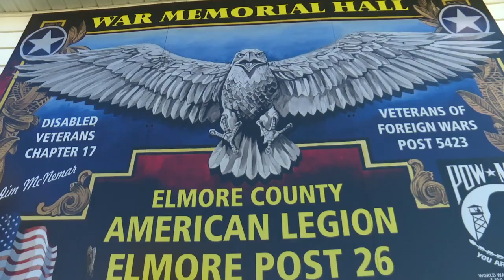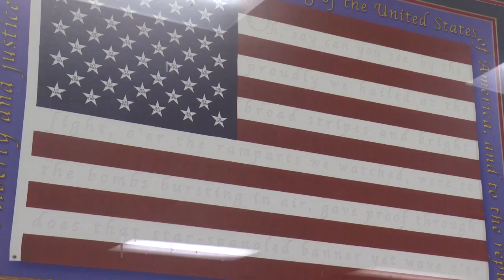American Legion Teaching Flag Etiquette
Elmore County American Legion Post #26 in Mountain Home, Idaho.